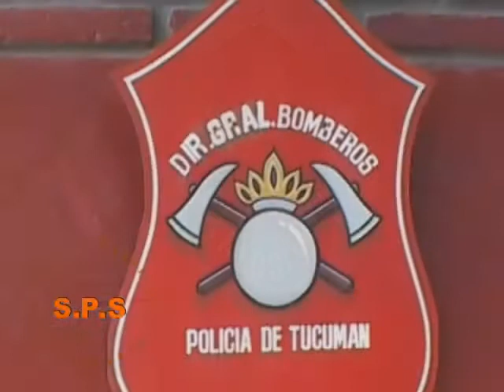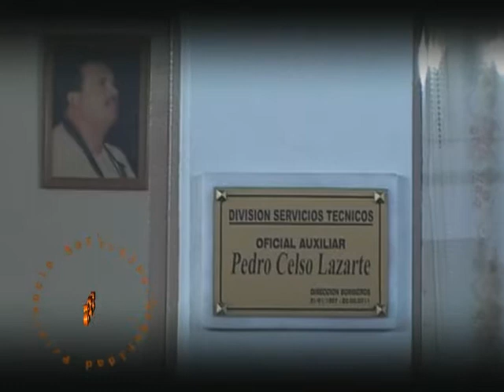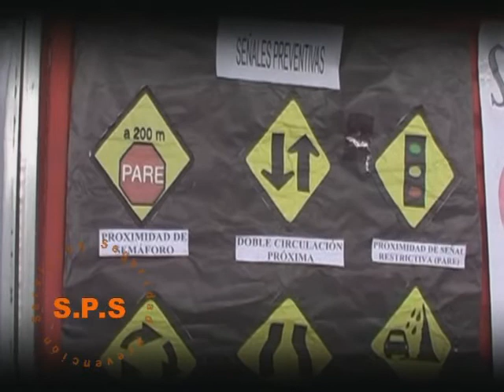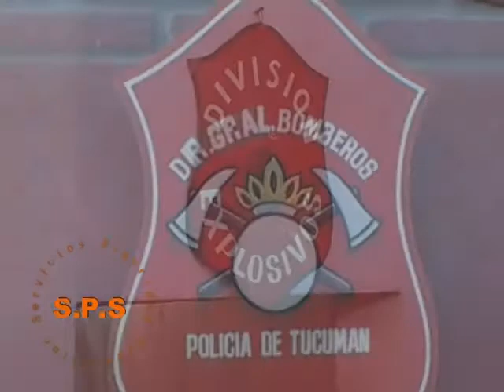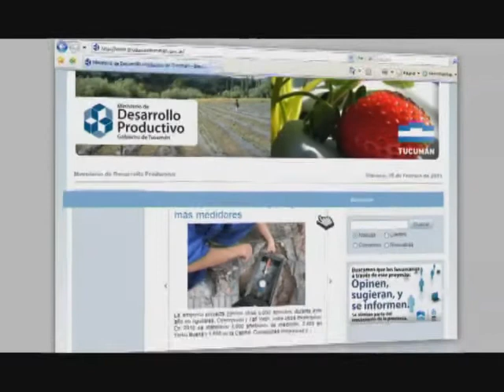Bomberos policia de Tucumán - S.P.S Nº 251